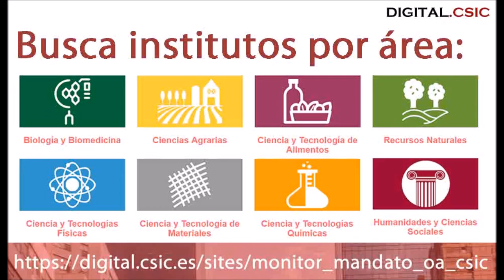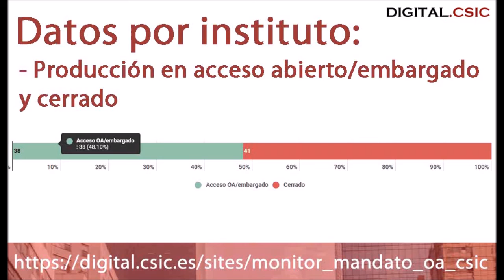Monitor del Mandato CSIC de Acceso Abierto. Datos del cumplimiento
Esta web tiene como objetivo analizar periódicamente el grado de cumplimiento del Mandato institucional de acceso abierto del CSIC que entró en vigor el 1 de abril de 2019.

 Este mandato institucional se inscribe en los llamados “mandatos por la ruta verde” ya que elige el repositorio DIGITAL.CSIC como canal de apertura de los resultados de investigación de su comunidad investigadora.

Preguntas frecuentes sobre el Mandato Institucional de Acceso Abierto